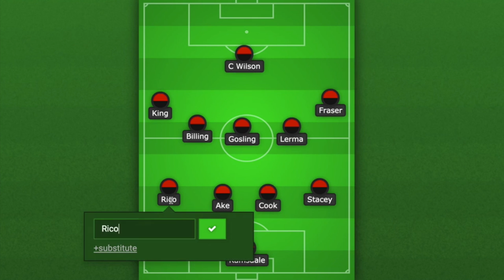DAVID BROOKS ON THE BENCH - AFC Bournemouth vs Chelsea PREVIEW | Eddie Howe Presser & Team Line Up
Tomorrow AFC Bournemouth take on Chelsea at Dean Court in a crunch match that could be pivotal in this season's Premier League survival battle. Whilst many Blues fans might class Bournemouth as their bogey team, tomorrow's visitors are a much improved side, and despite recent losses, Frank Lampard's gradual introduction of young and hungry players will surely soon pay its dividends. Tomorrow, they are up against a home side that are low in confidence and with the weight of the world on their shoulders.  Whatever happens, it will be pulsating, and Cherries fans are simply hoping for another repeat performance where we manage to get one over the Stamford Bridge outfit again.